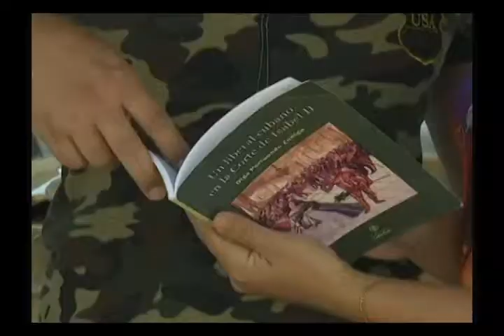Aires de Feria del Libro en Las Tunas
Anybis Labarta nos informa.